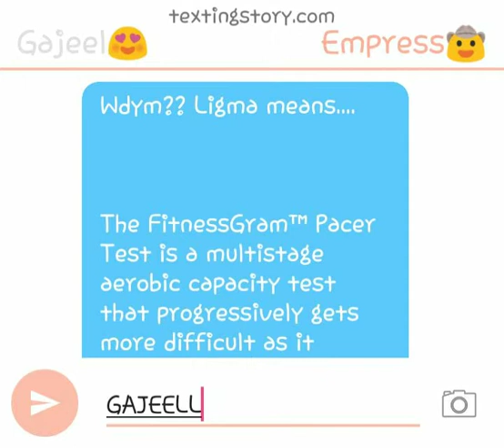Ligma (Texting Story) {Used: TextingStory}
The FitnessGram™ Pacer Test is a multistage aerobic capacity test that progressively gets more difficult as it continues. The 20 meter pacer test will begin in 30 seconds. Line up at the start. The running speed starts slowly, but gets faster each minute after you hear this signal. [beep] A single lap should be completed each time you hear this sound. [ding] Remember to run in a straight line, and run as long as possible. The second time you fail to complete a lap before the sound, your test is over. The test will begin on the word start. On your mark, get ready, start.

XD yes I copied this.